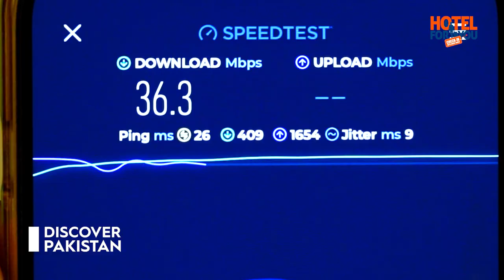Pearl Continental Hotel Burban | Executive Room Review | Discover Pakistan Tv